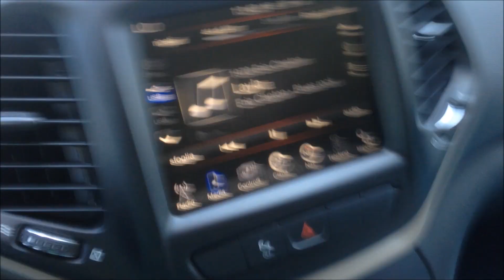01 agosto 2019 - Aki sempre con me... ormai è ... simbiosi